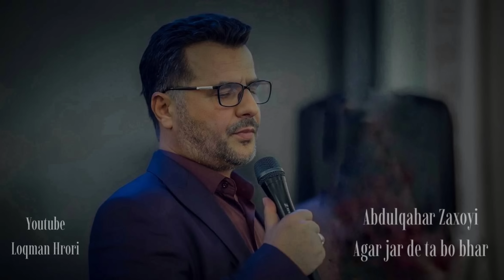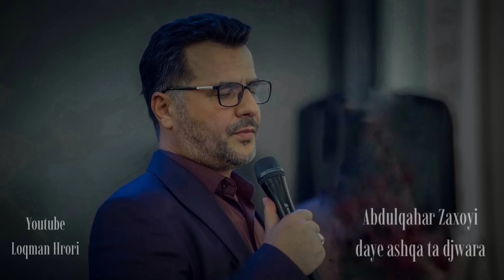Abdulqahar Zaxoyi Agar jar de ta bo bhar 2023 ئه گه ر جاردی ته بو بهار عبدالقهار زاخوی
New Track 2023

Agar jar de ta bo bhar

daye ashqa ta djwara

حفله وپیرا زاخو

Honermend - abdulqehar zaxoyi

By : metin.kucher